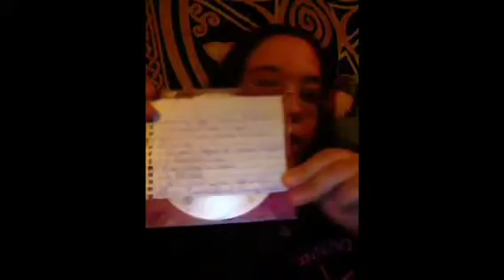Summer Solstice Swap